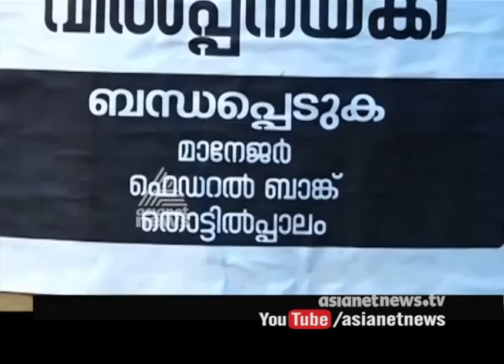Ex-soldier facing Foreclosure threaten | FIR 29 Jan 2017